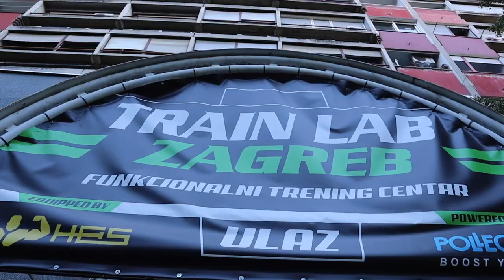Uspeli smo da stignemo na more! Korona nas je za malo sprečila, ali aktivni odmor može da počne!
Uspeo sam! U vreme Korone nije baš tako lako doći na more, ali nekako sam ušao, koji sat pred ponovno zatvaranje granice.